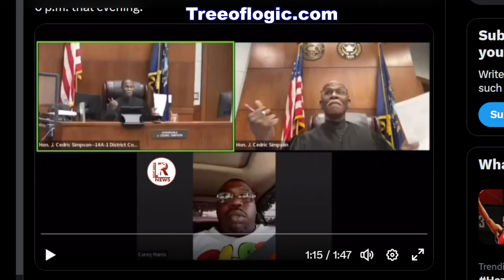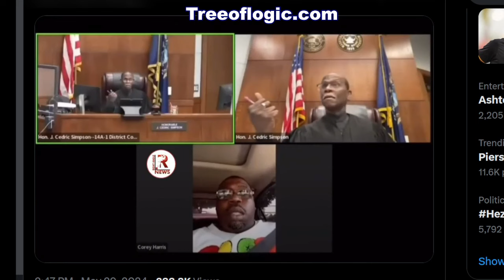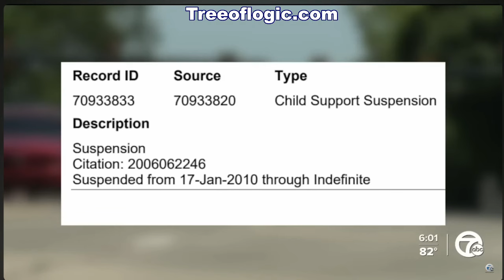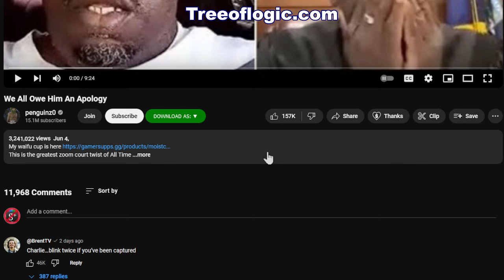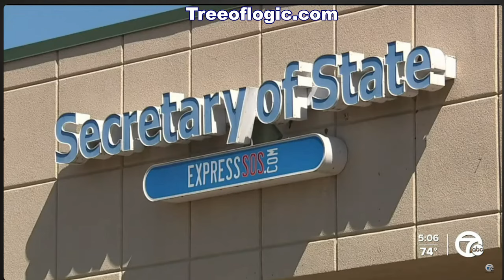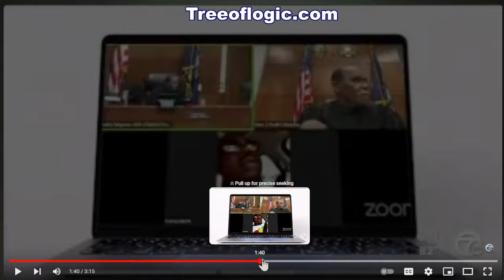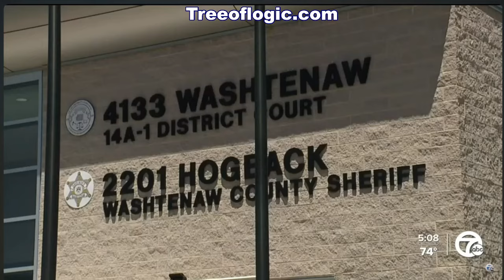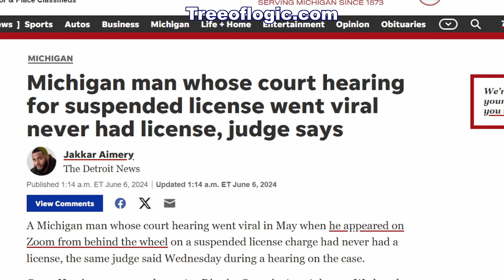They Virtue Signaled For Nothing - Corey Harris Lied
The case involving a Michigan man who went viral while driving during a Zoom court hearing continues as a judge announced on Wednesday that the 44-year-old had a bench warrant out for his arrest and that Corey Harris has never had a driver's license, but only a state ID.